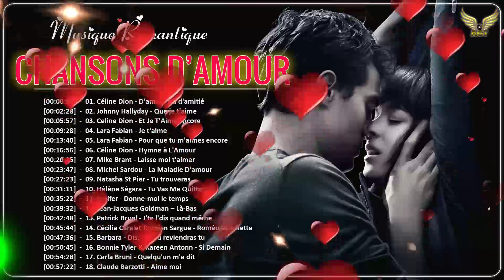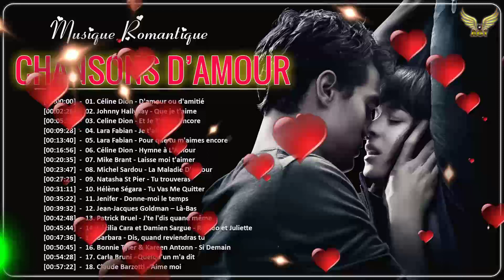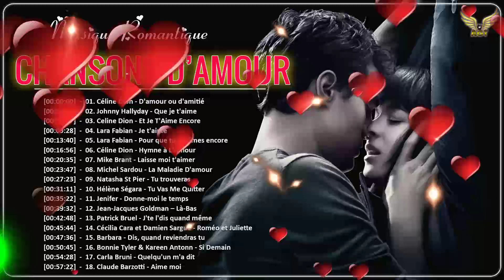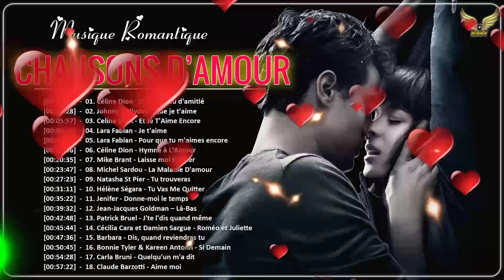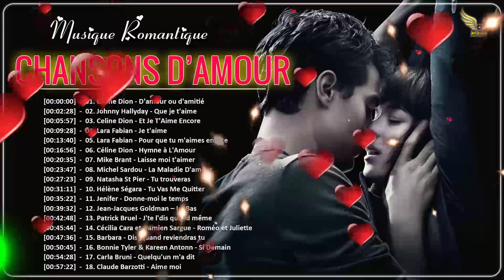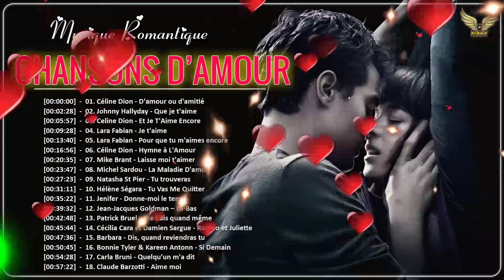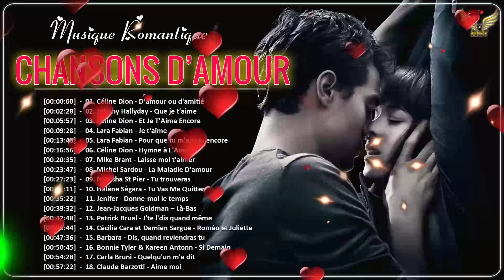Romantique Chansons D'amour 💕 Meilleures Chansons D'amour Francaise Playlist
▶️Tracklist :
[00:00:00]  -  01. Céline Dion - D'amour ou d'amitié
[00:02:28]  -  02. Johnny Hallyday - Que je t'aime
[00:05:57]  -  03. Celine Dion - Et Je T'Aime Encore
[00:09:28]  -  04. Lara Fabian - Je t'aime
[00:13:40]  -  05. Lara Fabian - Pour que tu m'aimes encore
[00:16:56]  -  06. Céline Dion - Hymne à L'Amour
[00:20:35]  -  07. Mike Brant - Laisse moi t'aimer
[00:23:47]  -  08. Michel Sardou - La Maladie D'amour
[00:27:23]  -  09. Natasha St Pier - Tu trouveras
[00:31:11]  -  10. Hélène Ségara - Tu Vas Me Quitter
[00:35:22]  -  11. Jenifer - Donne-moi le temps
[00:39:32]  -  12. Jean-Jacques Goldman – Là-Bas
[00:42:48]  -  13. Patrick Bruel - J'te l'dis quand même
[00:45:44]  -  14. Cécilia Cara et Damien Sargue - Roméo et Juliette
[00:47:36]  -  15. Barbara - Dis, quand reviendras tu
[00:50:45]  -  16. Bonnie Tyler & Kareen Antonn - Si Demain
[00:54:28]  -  17. Carla Bruni - Quelqu'un m'a dit
[00:57:22]  -  18. Claude Barzotti - Aime moi